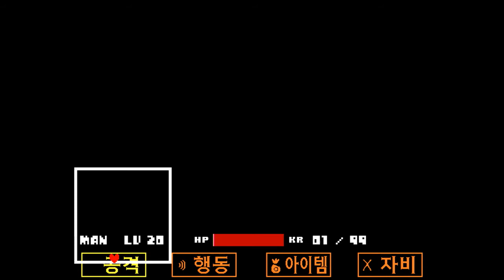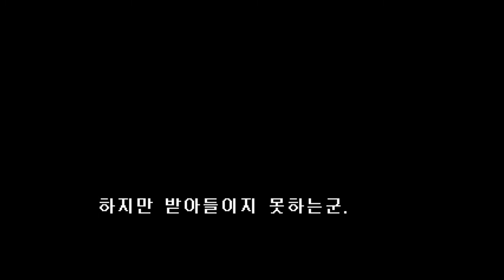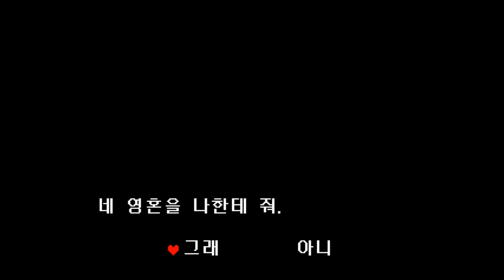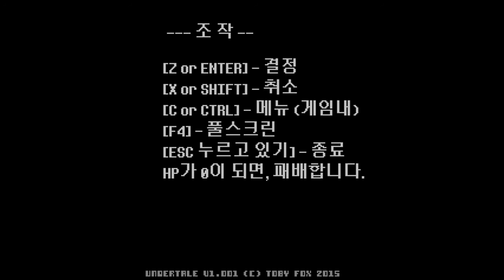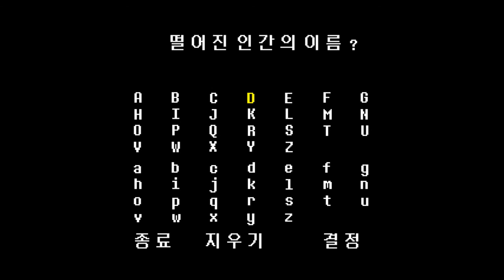[후식맨TV] 언더테일 #41 몰살루트 최종화 (Undertale Genocide) - 괴물들이 사는 지하세계를 여행하며 의지가 충만해져보았다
언더테일(Undertale) 플레이로 괴물들이 사는 지하세계를 여행하며 의지가 충만해져보았습니다.